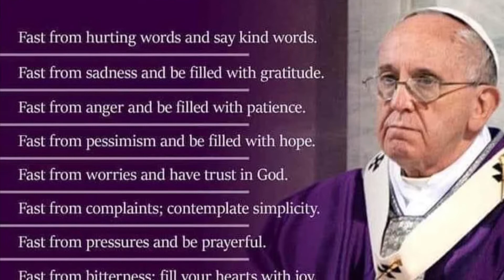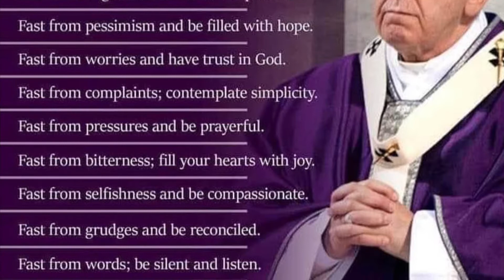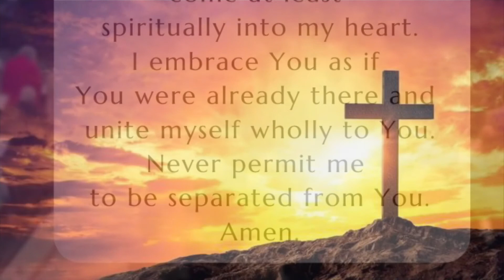Friday after Ash Wednesday. 02-19-2021